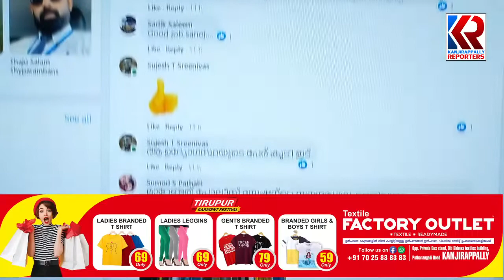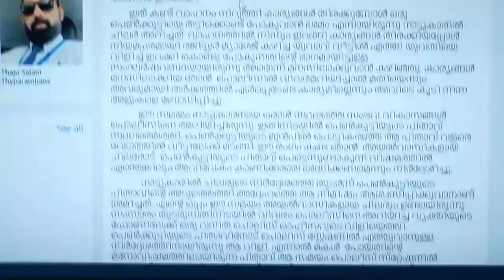കാഞ്ഞിരപ്പള്ളി പോലീസിനെതിരെ മുഖ്യമന്ത്രിക്കും ഡിജിപിക്കും മാധ്യമപ്രവർത്തകന്റെ പരാതി| Sanoj Surendran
കാഞ്ഞിരപ്പള്ളി പോലീസിനെതിരെ മുഖ്യമന്ത്രിക്കും ഡിജിപിക്കും മാധ്യമപ്രവർത്തക ന്റെ പരാതി.ഫോൺ വഴിയും നേരിട്ടും പോലീസിന്റെ ഭാഗത്ത് നിന്നും ഉണ്ടായ മോശം സമീപനത്തിന്റെ അടിസ്ഥാ നത്തിലാണ് പരാതി..